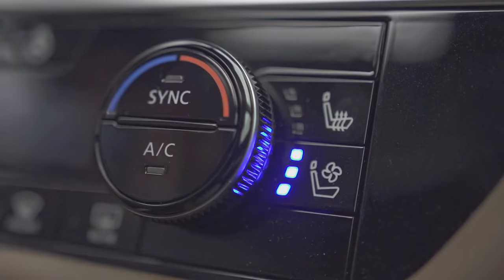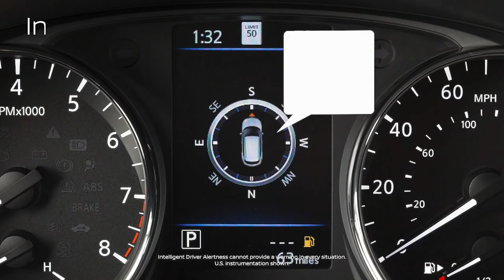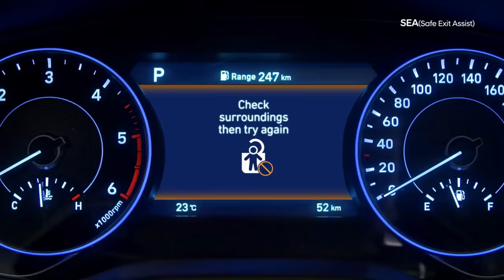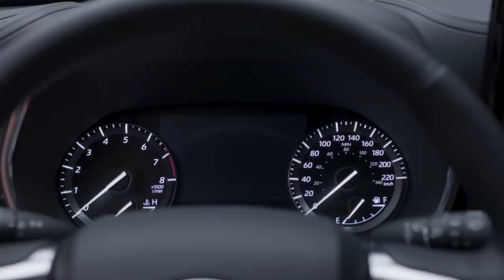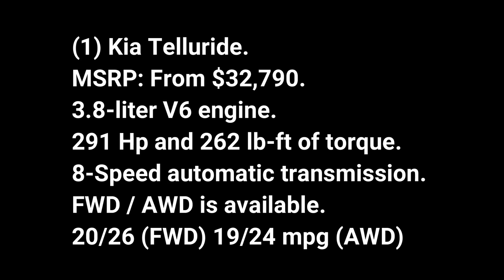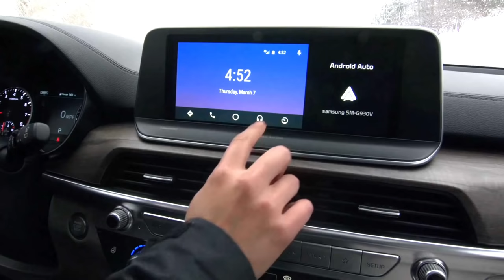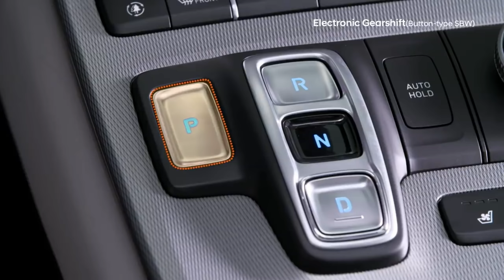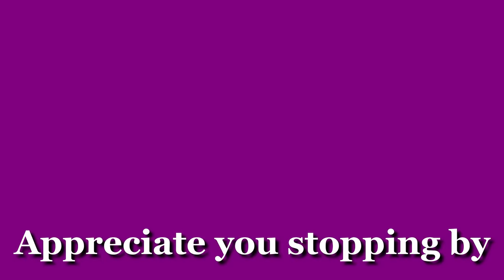Top 5 Best 3-row family SUVs with must spacious interior to buy (2022) nissan pathfinder 2022!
Top 5 Best family SUVs to buy (2022) nissan pathfinder 2022, toyota highlander 2022, jeep grand herokee l 2022, hyundai palisade 2022, Kia Telluride 2022!

(5)
2022 nissan pathfinder. (Base)
MSRP: From $33,410.
3.5-liter V6 engine.
284 Hp and 259 pound-feet of torque.
9-Speed automatic transmission.
Standard FWD / AWD is available.
20/27/23 (FWD) 20/27/22 mpg (AWD)

(4)
2022 jeep grand cherokee l. (Base)

3.6-liter V6 engine.
295 Hp and 260 lb-ft of torque.
8-Speed automatic transmission.

RWD / 4-wheel drive is available.
19/26 (RWD) 18/25 mpg (4WD)

(3)
2022 hyundai palisade.
MSRP: From $32,675.
3.8-liter V6 engine.
291 Hp and 262 lb-ft of torque.
8-Speed automatic transmission.
FWD / AWD is available.
19/26 (FWD) 19/24 mpg (AWD)

(2)
2022 toyota highlander.

3.5-liter V6 engine.
295 Hp and 263 lb-ft of torque.
8-Speed automatic transmission.
20/28 (FWD) 20/27 mpg (AWD)

(1)
2021 Kia Telluride.

3.8-liter V6 engine.
291 Hp and 262 lb-ft of torque.
8-Speed automatic transmission.

20/26 (FWD) 19/24 mpg (AWD)